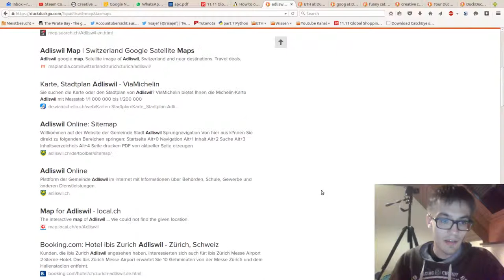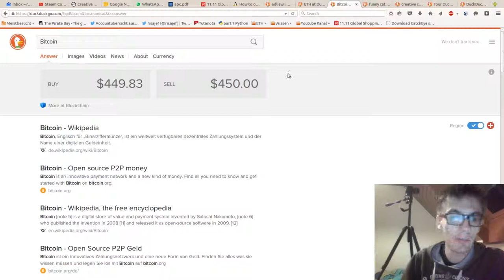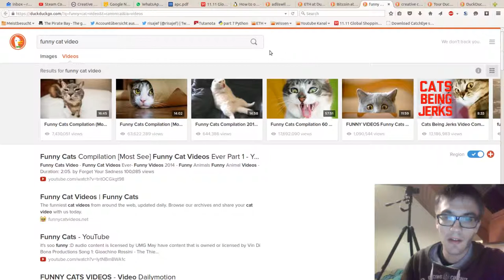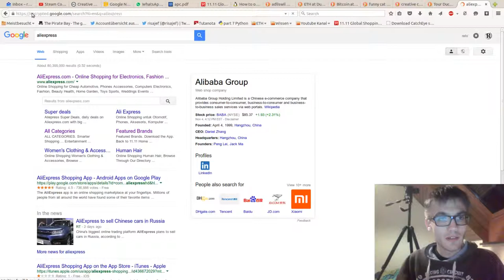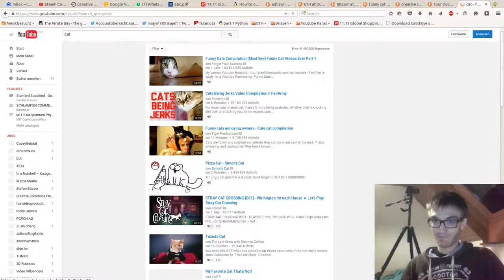DuckDuckGo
DuckDuckGo.com der google killer? Vielleicht ich hoffe es. :)